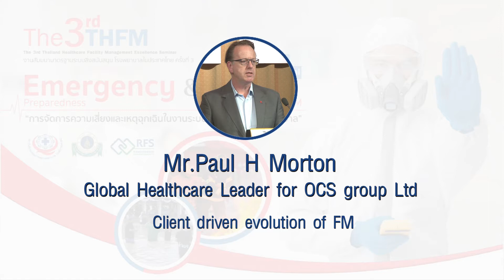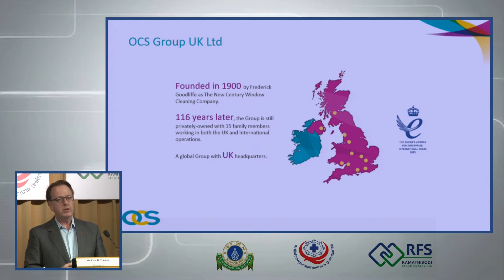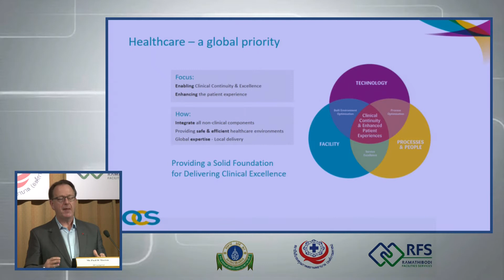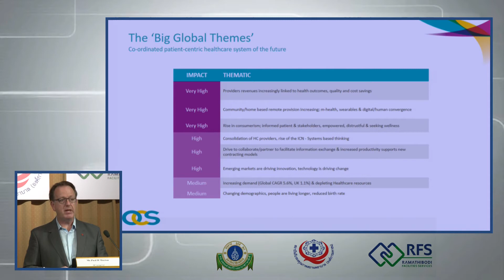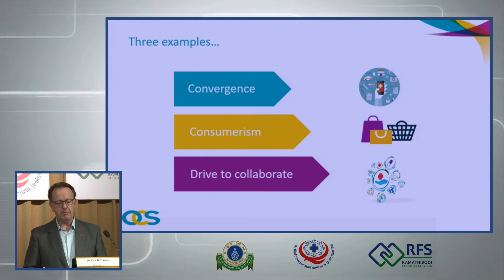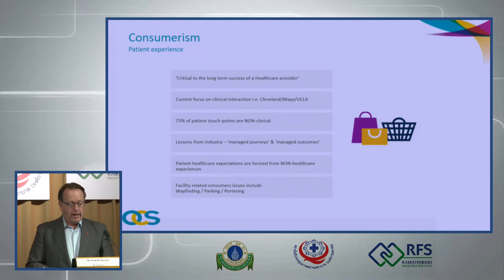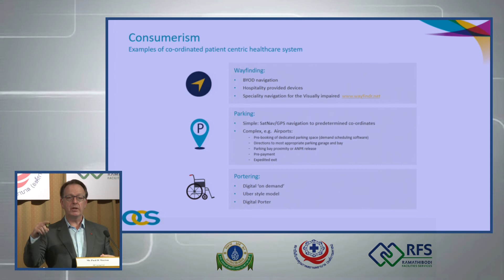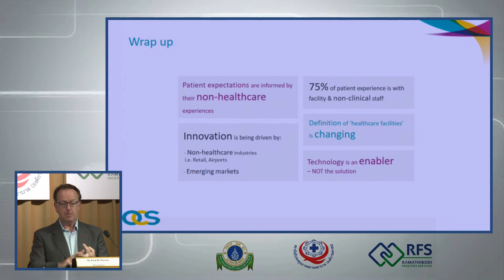THFM 2017_2560_ โดย Mr.Paul H Morton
หัวข้อ: Client driven evolution of FM โดย Mr.Paul H Morton